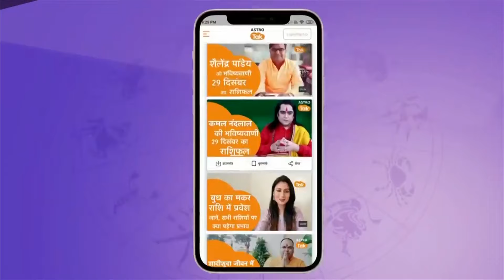पति को वश में करने का महाप्रयोग | How to control your husband । Praveen Mishra | Astro Tak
शादी को लंबे समय तक बनाए रखने के लिए कोशिश, प्यार और आपसी सम्मान की जरूरत होती है। वैसे तो हर रिश्ता अपने-आप में खास होता है, लेकिन कुछ ऐसी चीजें हैं, जिनका हर वैवाहिक जीवन में मौजूद होना जरूरी होता है। नहीं तो, रिश्ते को टूटते देर नहीं लगती।... ऐसे में आइए ज्योतिषी प्रवीण मिश्र जी से जानते हैं कि पति को वश में करने का महाप्रयोग क्या है, किस प्रयोग से पति आपकी हर बात मानने लगेगा...